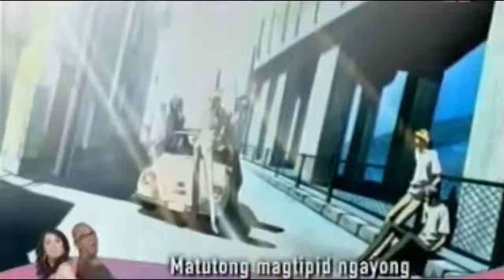GetBackers Episode 18 Tagalog Dub